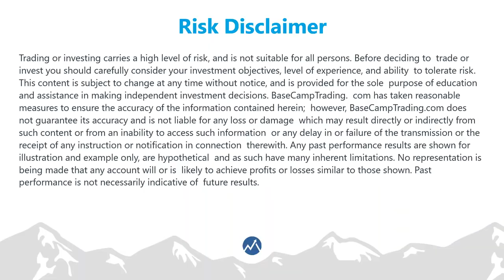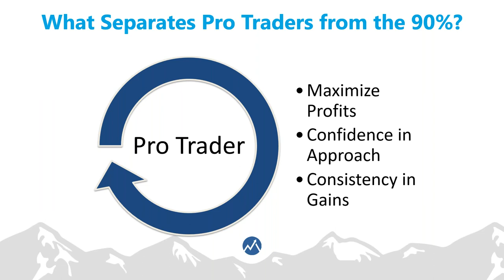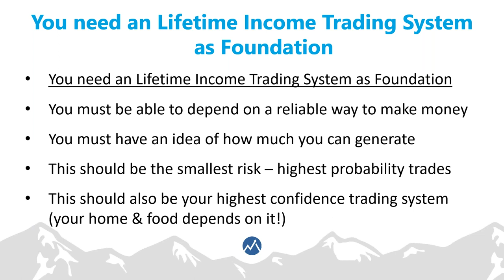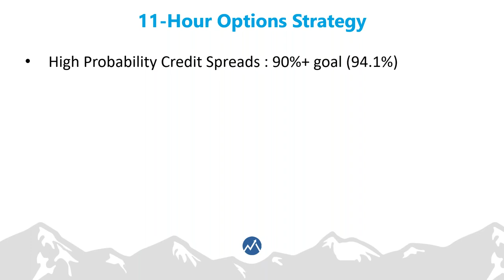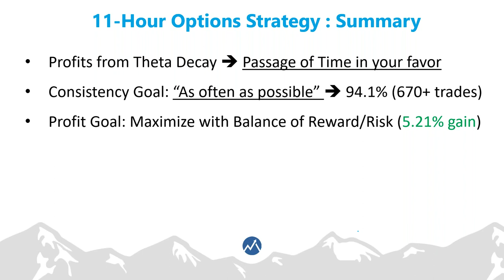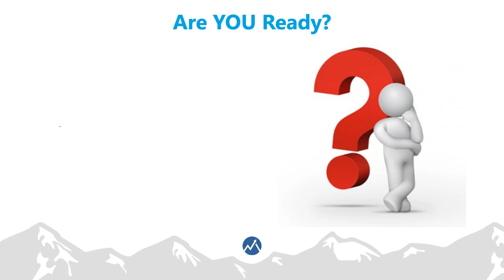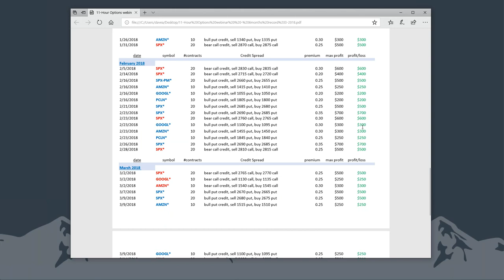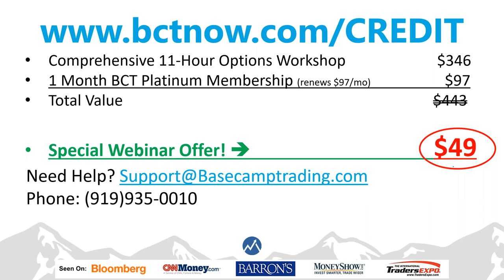Traders Talk Live (webinar): How to Find Weekly Profits with 11 Hour Options by Dave Aquino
How to Find Weekly Profits with 11 Hour Options
Presented by: Dave Aquino from Base Camp Trading
Event Date: April 23, 2018
Event Hosted by: Traders Talk Live

✦ How to Identify Weekly Profit Opportunities being in the market just 1/3 of the time
✦ How to create and use a proper framework for consistent, high-probability income trading just twice a week
✦ How to use a "Set-it and Forget-it" strategy that can manage itself
✦ How to use an Easy to Understand Trade Setup that you can use 52 weeks a year

Traders Talk Live... A platform for beginners and advanced traders to learn from industry speakers, instructors, and educators about trading strategies, tips, and more.

The views and opinions expressed on this video, webinar, or platform are solely those of the individual speakers and presenters alone and do not necessarily reflect the views and opinions of Traders Talk Live, it's representatives, staff, employees or owners.

*if you make a comment, keep it clean (no profanity)